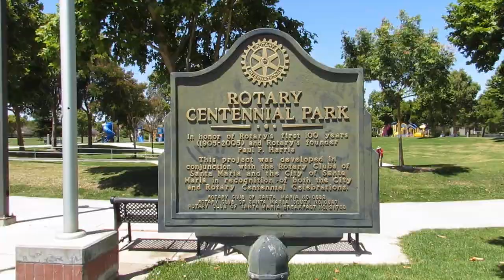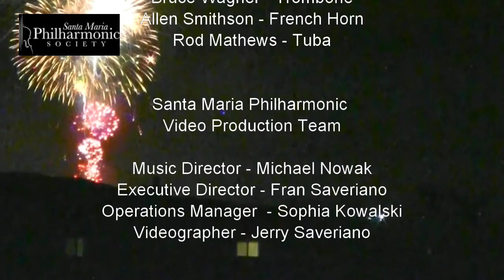Santa Maria Philharmonic Brass Quintet 4th of July 2020 Concert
Set List
00:43 - Semper  Fi - John Philip Sousa
03:46 - Quintet Introduction
05:45 - America - Samuel Francis Smith
07:11 - Scherzo - John Cheetham
10:35 - Service Medley - Henry Howey
15:08 - This Old Man - Folk Song
17:07 - The Entertainer - Scott Joplin
20:08 - Just a Closer Walk with Thee - Gospel
24:28 - Jive for Five - Paul Nagle
30:52 - America the Beautiful - Samuel A. Ward
34:14 - Credits

Santa Maria Philharmonic Brass Quintet
Rich Ward - Trumpet
David Johns - Trumpet
Bruce Wagner - Trombone
Allen Smithson - French Horn
Rod Mathews - Tuba

Santa Maria Philharmonic
Video Production Team
Music Director - Michael Nowak
Executive Director - Fran Saveriano
Operations Manager - Sophia Kowalski
Videographer - Jerry W. Saveriano

Local Copies - Santa Maria
Henry Mayo Newhall Foundation
Santa Barbara Foundation

And all the other Foundations and Friends who have supported the SMPS through the years.

Happy July 4th to all!